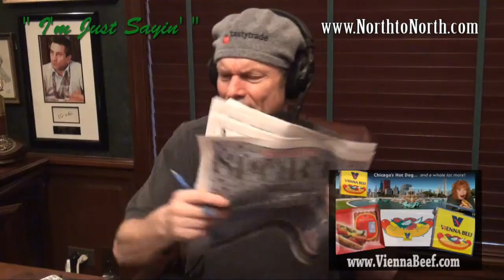Sept 21st Chicago Baseball Vienna